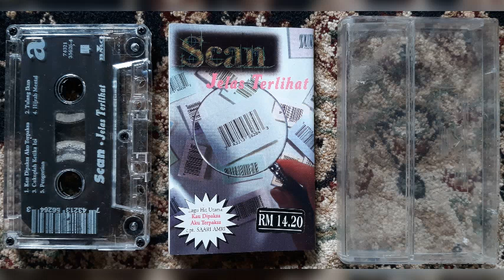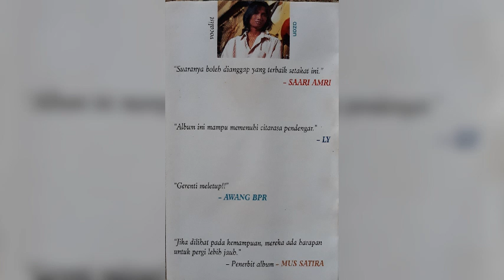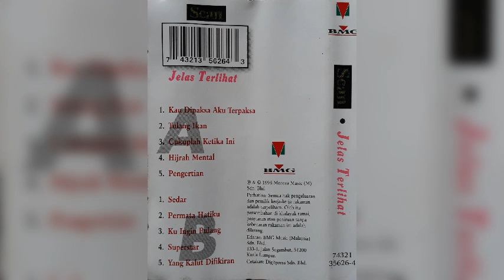Scan - Tulang Ikan (versi Kaset)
Scan (1995) Jelas Terlihat